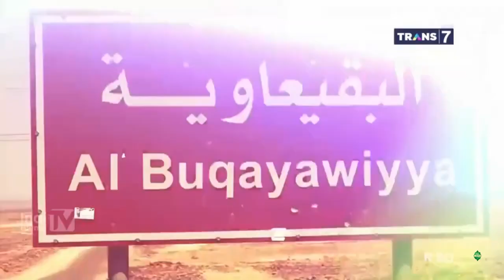BARANG NABI YANG BERSEJARAH - ISLAMPEDIA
re-upload from islampedia
untoldstories-trans7-al ustadz arifin nugroho S,Hi L,c M,a hafidzahullah